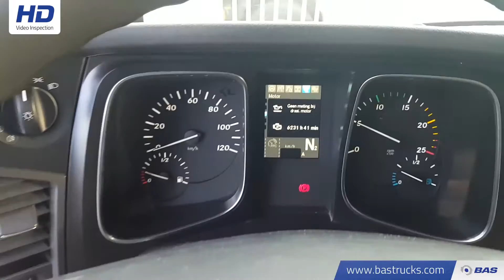70098331 Mercedes Actros 1845 LS